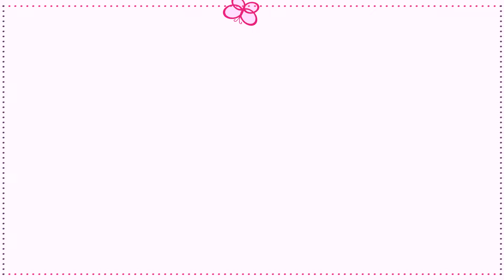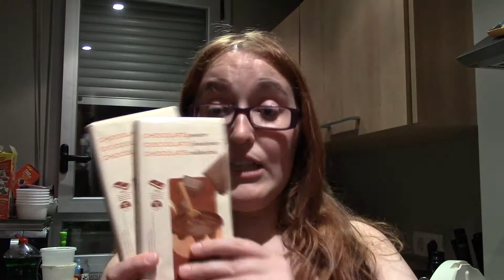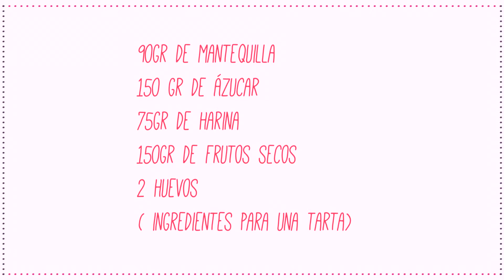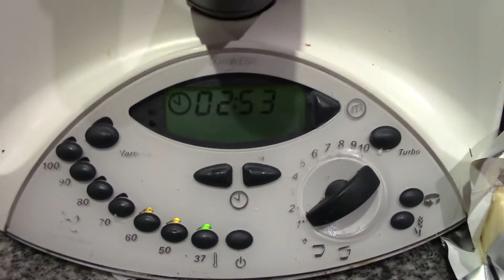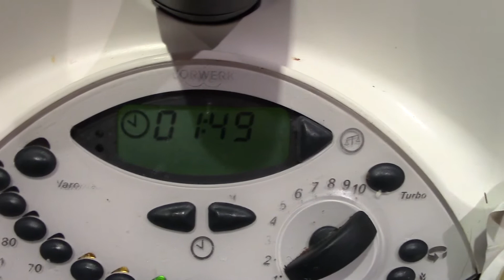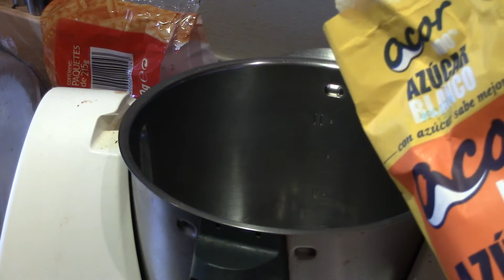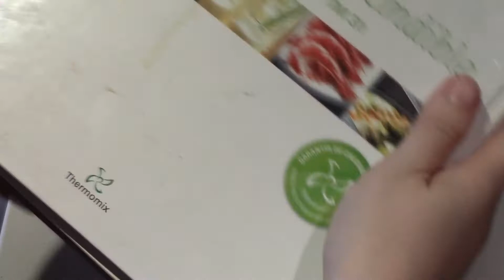Como hago una tarta - VBlog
¡Hola! Aquí está el vídeo Especial, 55 minutos para aborrecerme jajajajaj  Donde os invito a que me acompañéis mientras hago una tarta :)

Da al me gusta si te ha gustado que haga algún que otro vblog.

¡Besicos!